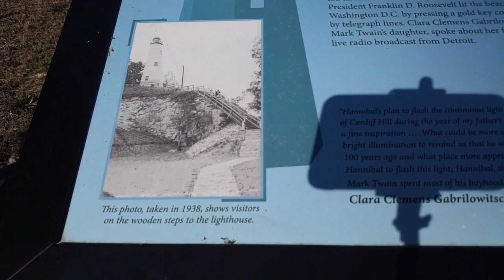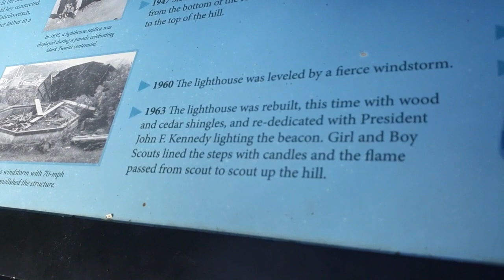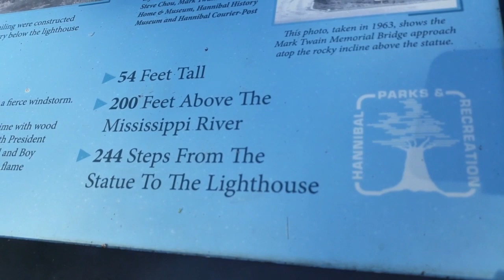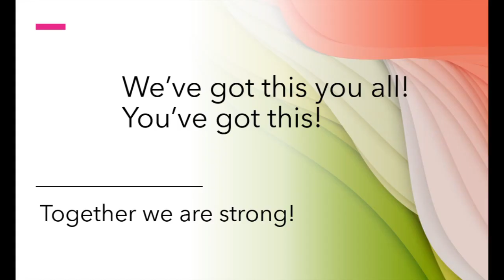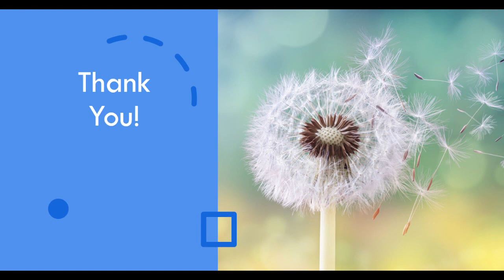Mark Twain Memorial Lighthouse in Hannibal MO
Mark Twain Memorial Lighthouse in Hannibal, MO!!  After climbing 244 steps ... you will have reached your destination!!  A beautiful view of the Mississippi River can be seen as well as a fabulous view of Downtown Hannibal, MO as well as Lover's Leap in the distance.   Thanks for stopping by today!  Come back often!
Write us!